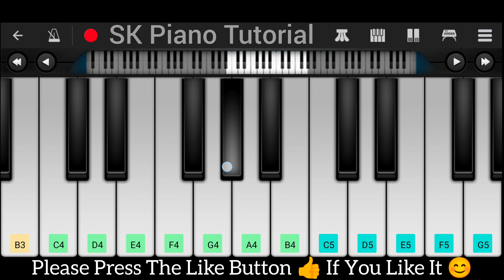Nakhrewali (Rohit Raut & Sonali Sonawane) | EASY Piano Tutorial on PERFECT PIANO APP